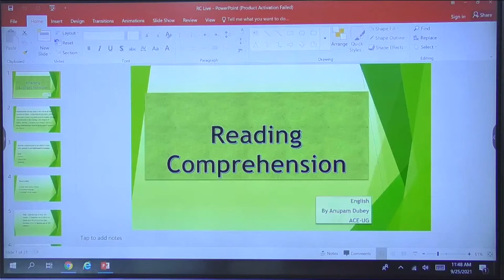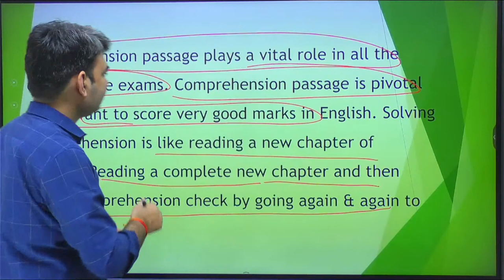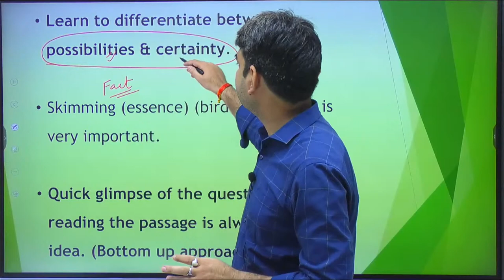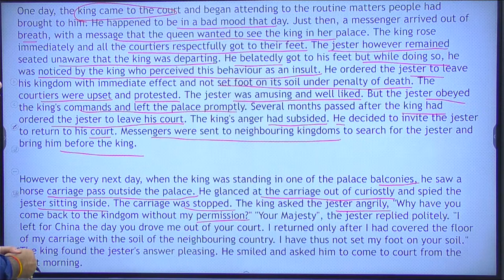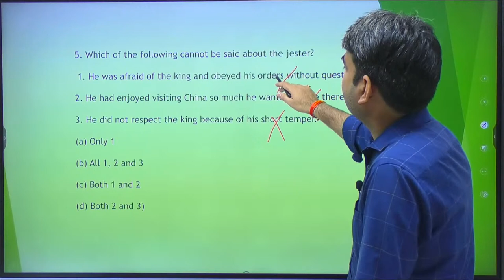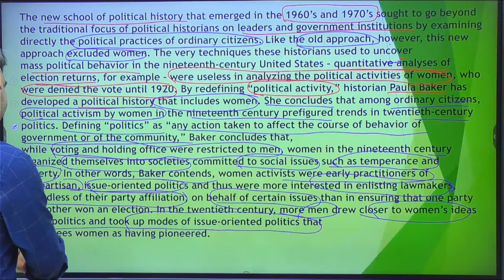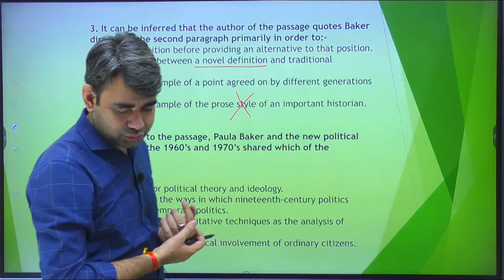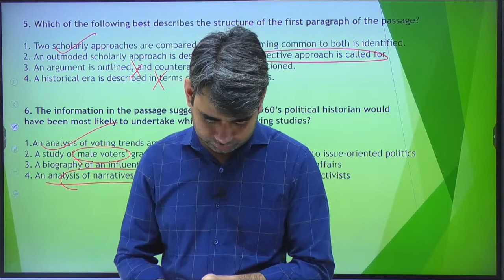Reading Comprehension - Tips and Tricks